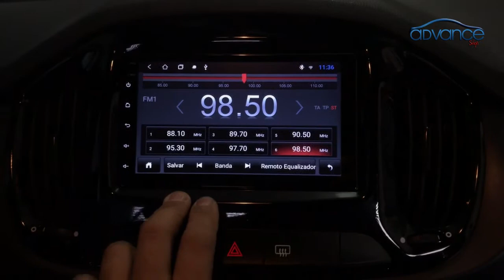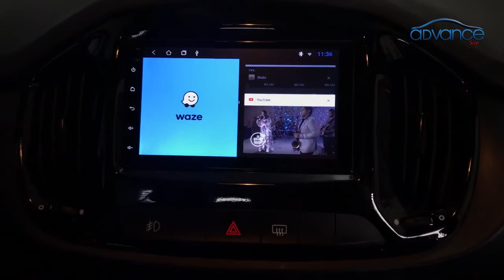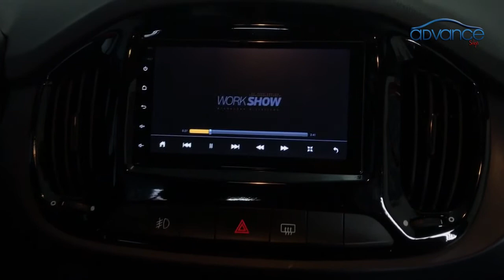Central Multimidia Fiat Uno Tela de 7 polegadas